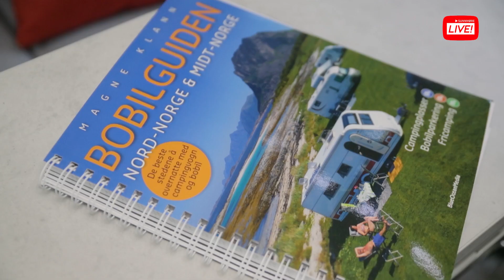Sunnmøre i dag - x150